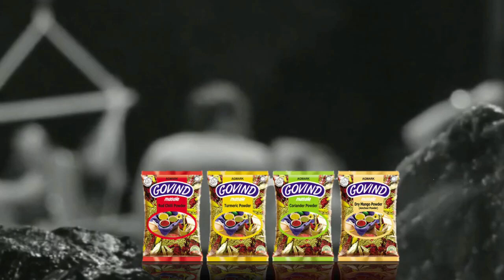Supreme Court के फैसले पर क्या बोले Arvind Kejriwal_ LG Vinai Saxena _ AAP Vs/ BJP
आप देख रहे हैं देश और दुनिया में तेजी से बढ़ता है हिंदी भाषा का हाई न्यूज़, न्यूज़ चैनल जहां पर मिलेगी आपको लेटेस्ट खबरें हरदम और हर पल हाई न्यूज़ उपलब्ध है सभी सोशल प्लेटफॉर्म पर इसके अलावा केबल टीवी और दूसरे प्लेटफार्म पर भी जहां मिलती हैं आपको जांची, परखी और सटीक खबरें यहां किसी भी प्रकार का झूठ नहीं फैलाया जाता है ! 100% खबरों की जांच कर उन्हें दिखाया जाता है हाई न्यूज़ एक ऐसा चैनल है जो कदम दर कदम आगे बढ़ता जा रहा है, जिसे है फिक्र आपकी और आपके फ्यूचर की तो आपको रखे हर कदम आगे हाई न्यूज़ पर आपको रोजगार, देश, दुनिया युवा, वृद्ध और परिवार, राजनीति, अपराध स्वस्थ से लेकर अपने देश, राज्य, संभाग, जिला, नगर और ग्राम की सटीक न्यूज़ मिलेगी, जिससे आप रहेंगे हर पल अपडेट हाई न्यूज़ को इस क्षेत्र में आप सब के बीच में आये हुए आज 10 साल से ऊपर हो रहे हैं और अपनी एक अलग पहचान बनाता हाई न्यूज़ दिन प्रतिदिन लोगों के विश्वास पर खरा उतरने की कोशिश करता है ! उम्मीद है कि जल्द ही वह एक अच्छा मुकाम हासिल करेगा हमें आप विजिट कर सकते हैं सोशल मीडिया के किसी भी प्लेटफ़ॉर्म पर, भीड़ से अलग सबसे पहले सिर्फ और सिर्फ आई न्यूज़ ! लेटेस्ट विडियो न्यूज़, लाइव अपडेट के आलावा प्रिंट एडिशन साप्ताहिक न्यूज़ पेपर, पर भी आप विजिट करें!

You are watching Hindi language's high news growing rapidly in the country and the world, where you will get the latest news always and every moment high news is available on all social platforms, apart from on cable TV and other platforms where it is found Checked, tested and accurate news to you, no falsehood of any kind is spread here! 100% news is checked and shown to them. High News is a channel that is progressing step by step, which cares about you and your future, so keep you every step ahead, on High News, you will get employment, country, world youth. From healthy to old and family, politics, crime, you will get accurate news of your country, state, division, district, city and village, so that you will be updated every moment. High News tries to live up to the trust of the people day by day. Hopefully soon he will achieve a good position, you can visit us on any platform of social media, stand out from the crowd First and only I News! In addition to the latest video news, live updates, you can also visit the print edition weekly news paper,